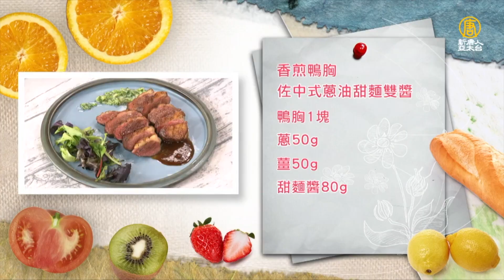超完美鴨胸輕鬆做～這樣煎才會外脆內嫩又多汁唷！Pan-fried Duck Breast│香煎鴨胸佐中式蔥油甜麵雙醬│宋宇承 老師